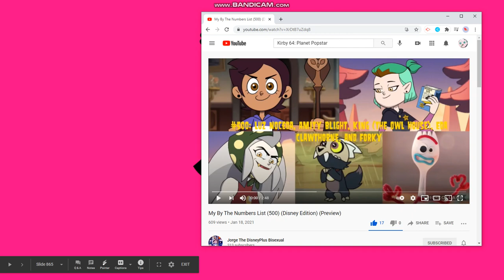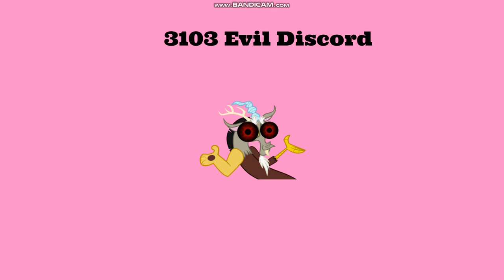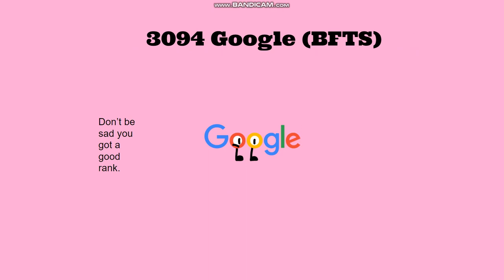My 4000 Numbers List Part 14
I don't know what to put here in the descrption:/ Hold on yes I do we are now so close on reaching 3000 now and we are almost halfway done with the good zone.